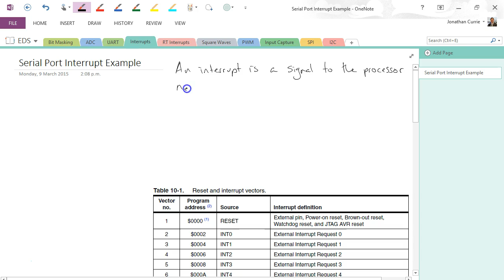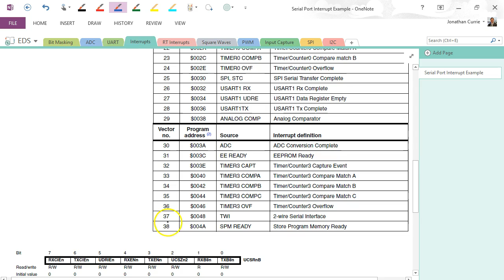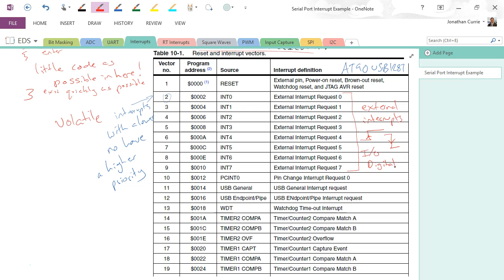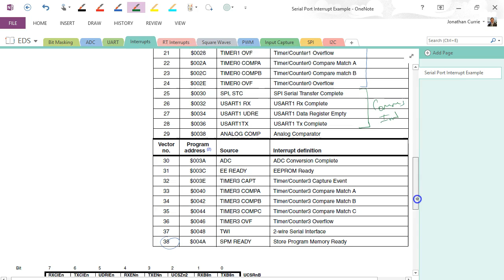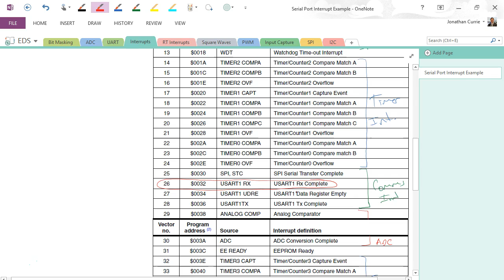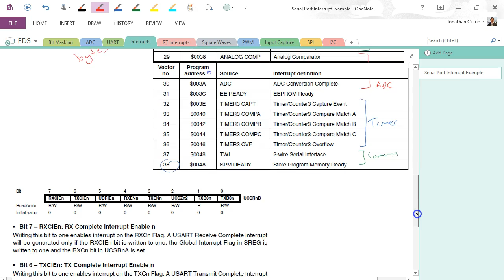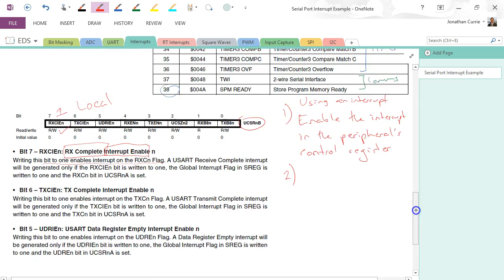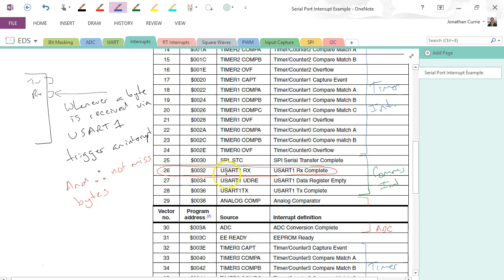megaAVR Microcontrollers: UART Interrupts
Introduces interrupts using the UART as a worked example. Explains interrupts as they are viewed by the processor, the method for enabling them, and considerations when writing an ISR.